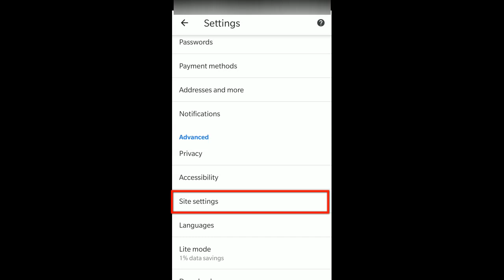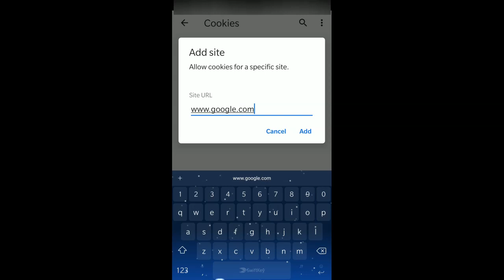How to enable, disable cookies on Chrome mobile browser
This Video is about how to enable, disable cookies on your Chrome Mobile Browser. And, how to disable over all cookies and exclude some websites which you trust to use cookies because they can ease your work.

Camera and Mic (OnePlus Phone)
Lighting - I use Phone's Flashlight or tubelight only

About Channel: We share some How to, DIY, tips and tricks about Technology, Money and their management, those are the same which even I use in my daily life. (In 3 languages - English, Hindi, and Telugu)